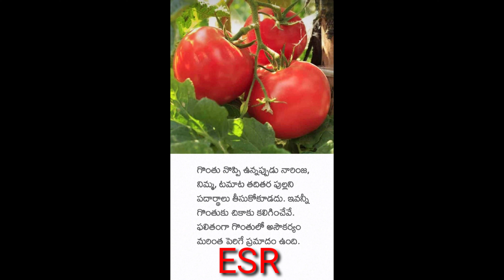pavanasri diagnostic center